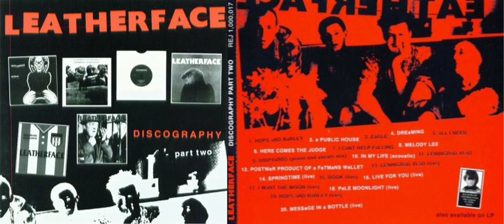Leatherface – Discography Part 2 (Compilation, CD - Version) Punk, Sunderland / UK, released 1998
00:00     1  Hops And Barley ("Wat Tyler" - Cover)
01:58     2  A Public House ("Wat Tyler" - Cover)
03:50     3  Eagle ("Abba" - Cover)
07:40     4  Dreaming
10:54     5  All I Need
13:54     6  Here Comes The Judge
17:41     7  I Can't Help Falling ("Elvis Presley" - Cover)
19:56     8  Melody Lee ("The Damned" - Cover)
22:08     9  Shipyards (Piano And Vocals Mix)
25:30   10  In My Life (Acoustic)
30:09   11  Leningrad Vlad
33:12   12  Postwar Product Of A Fatmans Wallet
36:26   13  Leningrad Vlad (Live)
39:28   14  Springtime (Live)
42:46   15  Books (Live)
45:45   16  Live For You (Live)
48:48   17  I Want The Moon (Live)
51:41   18  Pale Moonlight (Live)
54:50   19  Hops And Barley (Live) ("Wat Tyler" - Cover)
56:58   20  Message In A Bottle (Live) ("The Police" - Cover)

Tracks   1 and 2 taken from the split double 7" "Hops And Barley / Discipline" with Wat Tyler (1992).
Tracks   3 and 4 taken from the "Eagle" 7" (1992).
Tracks   5 and 6 taken from the "Beerpig" 7" (1990).
Track     7 was released on a promotional 7" given away with initial copies of the "Minx" album (1993)
Track     8 taken from the 'Sex Pistols / Damned' tribute album "The Pretty And The Vacant" (1995).
Tracks   9 and 10 are previously unreleased versions.
Track   11 and 12 appear as an original mix (1989).
Track   13 taken from the "Mackem Bastards" 7" (1994).
Tracks 14 to 20 taken from the "Live In Oslo" LP (Recorded at Blitz, Oslo, Norway, 15-8-93, released 1995).